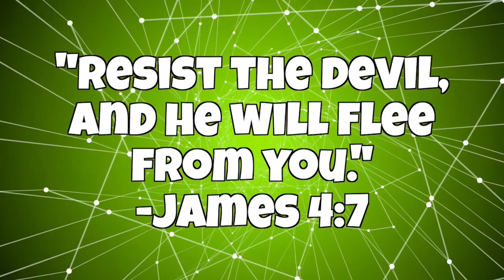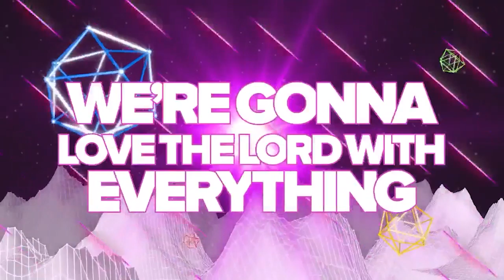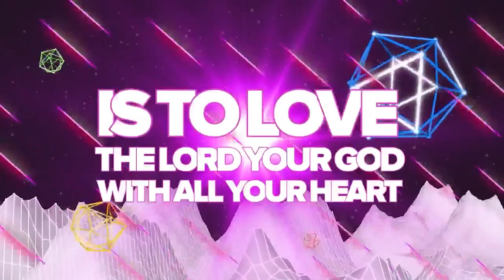Power House: Spiders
Spiders weave webs to trap their prey. They lie in wait for an unsuspecting insect to fly or crawl into the web and get stuck. Then, the spider moves in for the kill.
Satan, our enemy, does much the same with us. He weaves a web of temptation in order to trap us into sin. Much of the time, if we are not careful and looking out for it, we will get caught in the web of temptation and fall into sin.
Satan is very crafty in his ways of trapping us. We must be aware of his schemes in order to avoid getting caught in the web of temptation.

In this lesson, we will learn just how God has given us the ability to avoid being trapped in the web that Satan has laid out for us.

Power House is the Mount Paran Church Children’s Ministry for 1st through 4th grade.

“Time to Praise” by Yancy
Social Follow: @YancyNotNancy